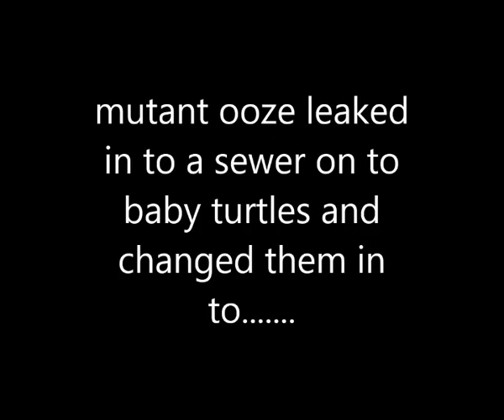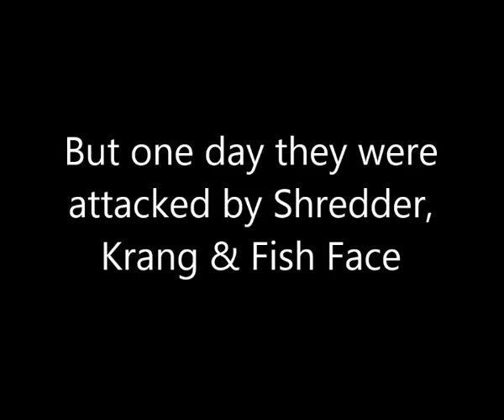Ninja Turtles Playset Fight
Ninja Turtles Donatello, Leonardo, Michelangelo and Raphael along with Leather Head and Splinter battle Shredder, Krang and Fish Face. The battle takes place in the Ninja Turtles playset.